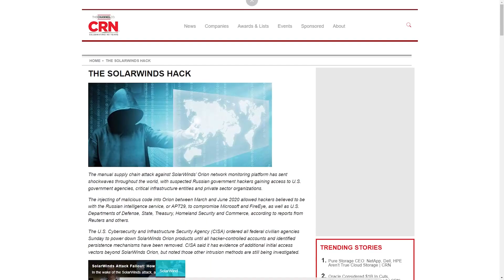HCL BigFix According to Network Chuck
2.3 Million IT Admins turn to @NetworkChuck  for the latest technical tips and tricks. Hear what the top YouTube IT trainer has to say about BigFix.